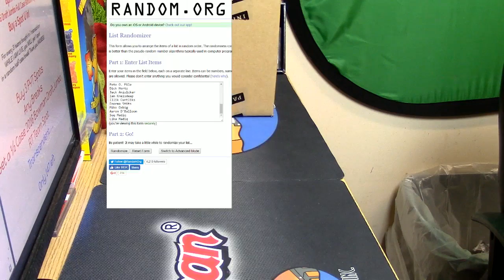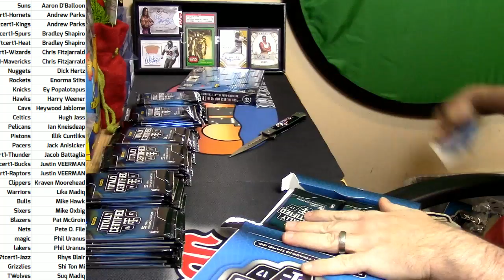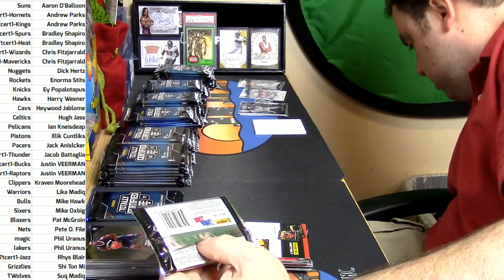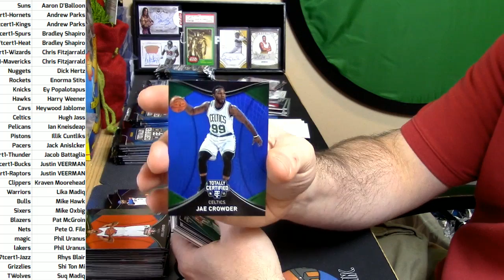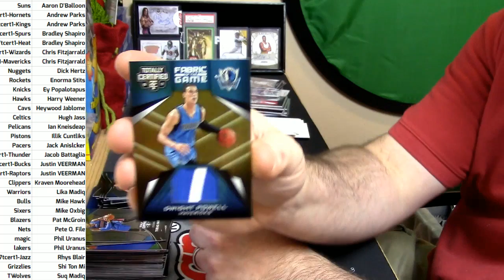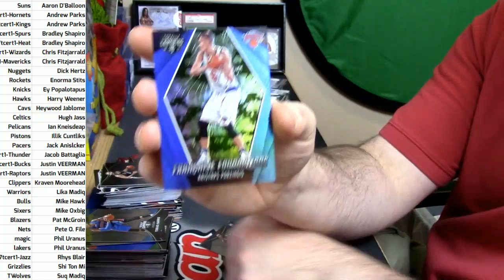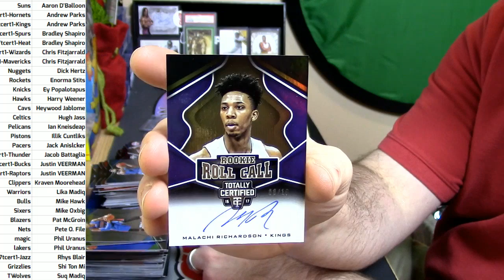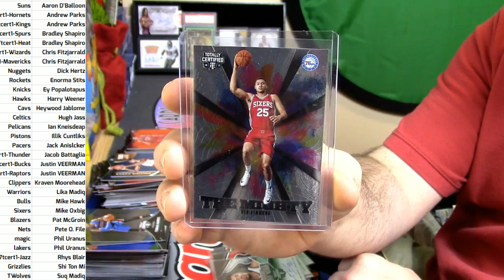12 15 2016 2016 17 totally certified basketball inner case 8 box pyt #1